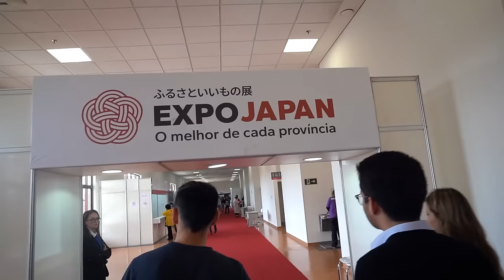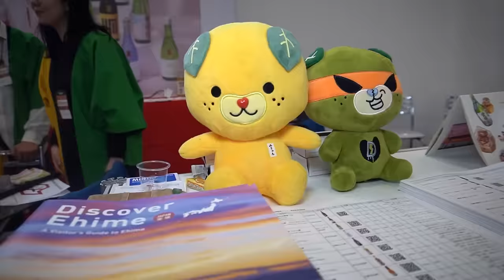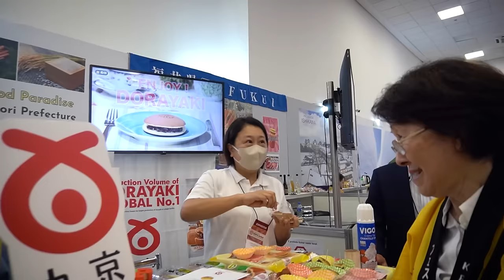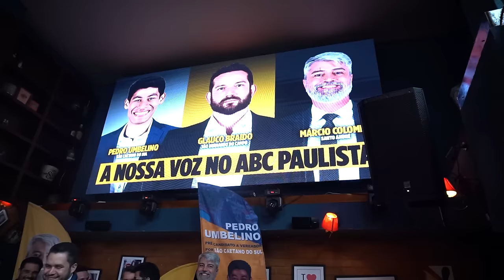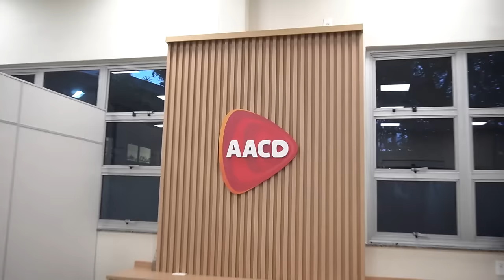Fiquei DOIDÃO no ROLÊ com a AMANDA!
Respostando aqui por conta de um erro de edição na primeira vez que postamos!